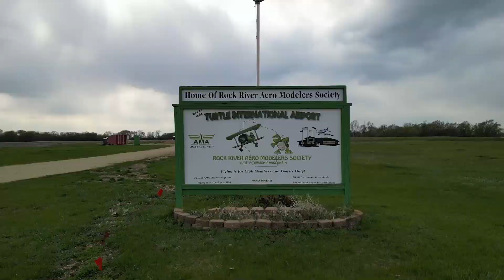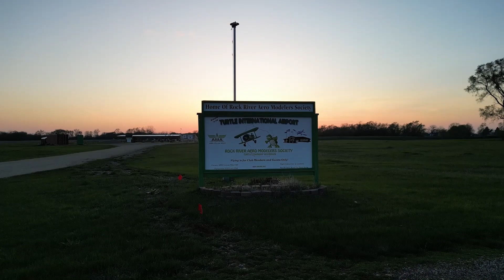RRAMS Rock River Aero Modelers Glider Fun Fly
RRAMS Glider Fun Fly , Fun Day of flying